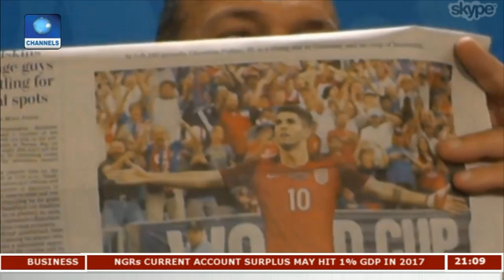Focus On Football, Basketball, Boxing, Tennis | Sports Tonight